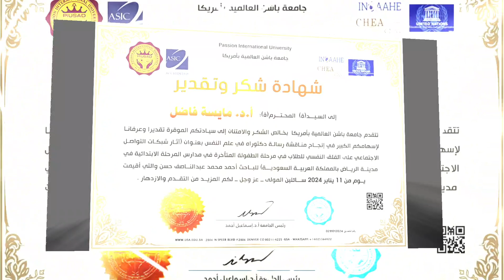🎓يمكنك الآن أن تحقق حلمك ✨ وأنت في بيتك أو عملك📲 تهنئة الباحث أحمد عبد الناصف لحصوله على الدكتوراه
📜إذا كنت شغوفًا بعلم معين💝 وترغب في دراسته📚 والحصول على شهادة معتمدة فيه🎓✅ يمكنك الآن أن تحقق حلمك  ✨ وأنت في بيتك أو عملك📲
 جامعة PASSION العالمية 🌎
تقدم أسمى التهاني وأرقى التبريكات
للباحث أحمد عبد الناصف من مصر 🇪🇬 لحصوله على درجة الدكتوراه 🎓✅في علم النفس ، بتقدير امتياز .
جامعة PASSION العالمية .. عش شغفك وتمتع 💝📖👊👨🏻‍🏫